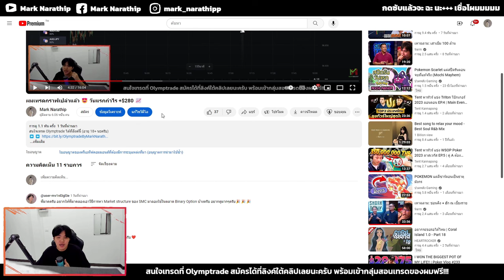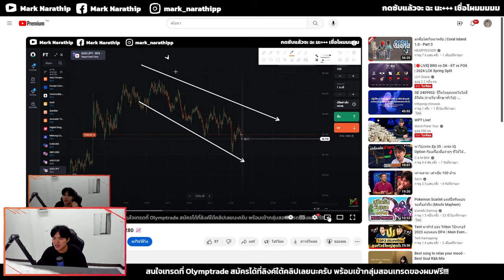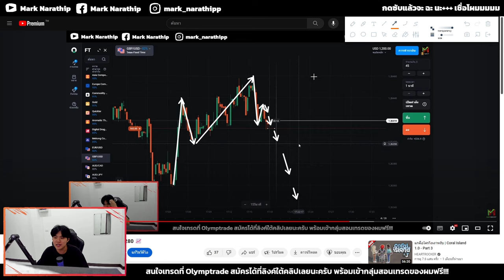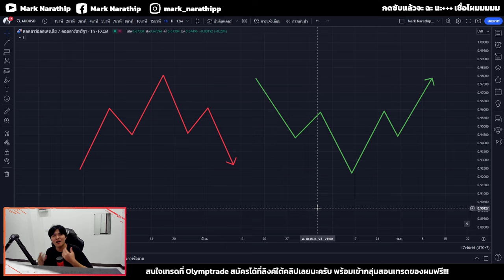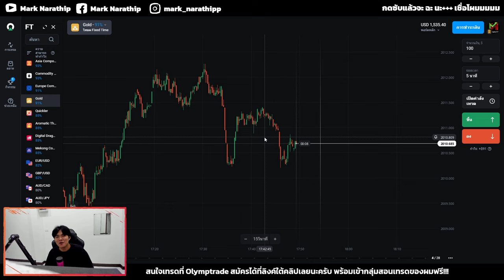สอนเทรดด้วย Head and Shoulder แพทเทิร์นที่ผมใช้ทำกำไร $500 ใน 2 วัน 😍